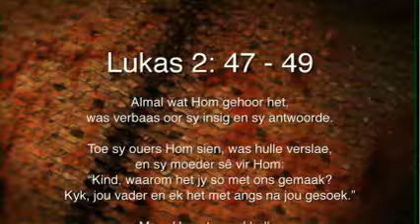Oordenking 30 Desember 2015